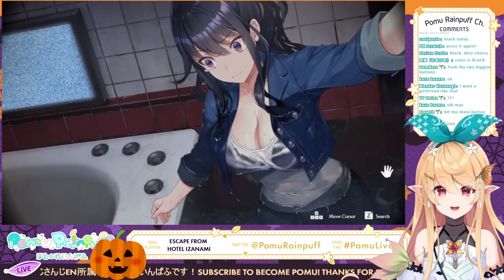Pomu just want to do it【NIJISANJI EN | Pomu Rainpuff】